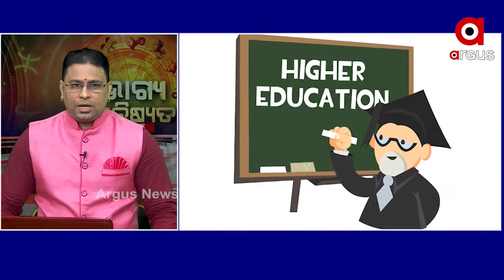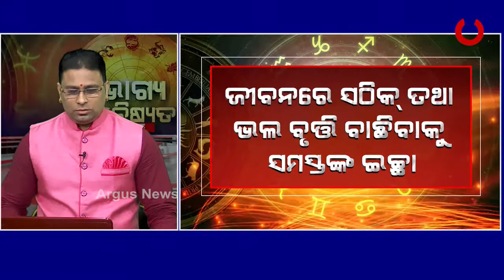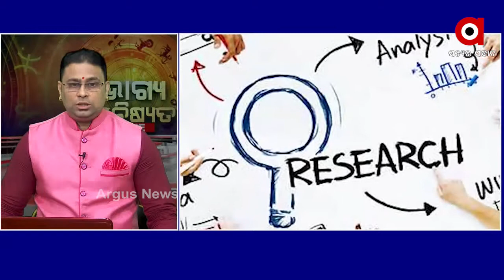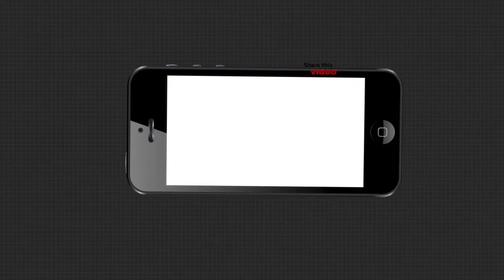Bhagya Bhabisyata | ଭାଗ୍ୟ ଭବିଷ୍ୟତ